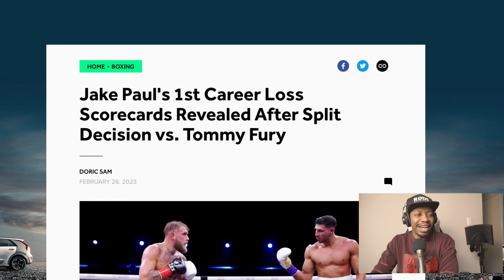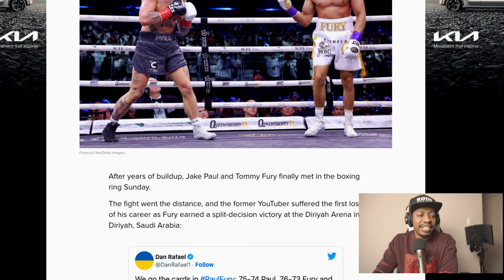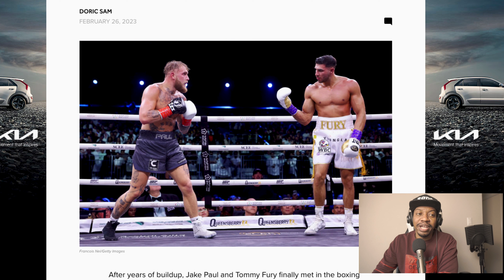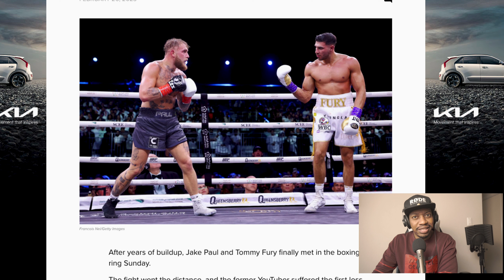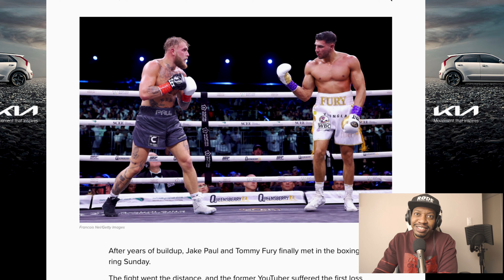Jake Paul takes L| The Kenyon Long Podcast